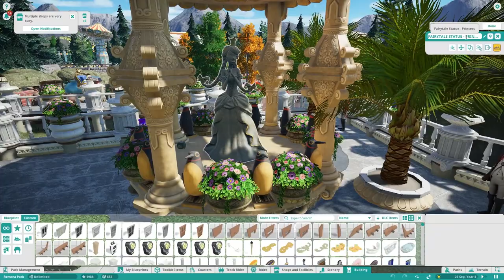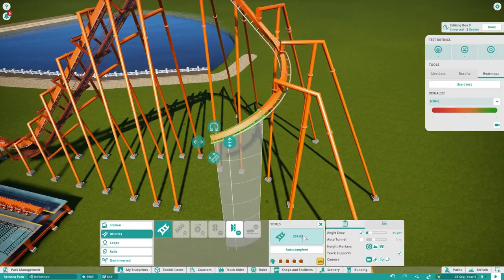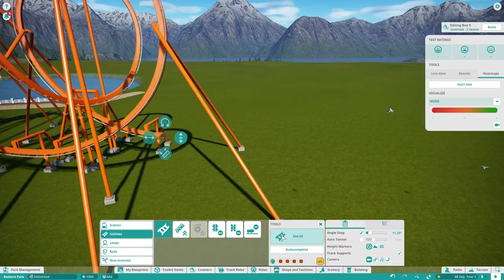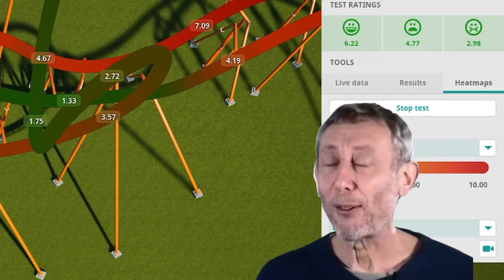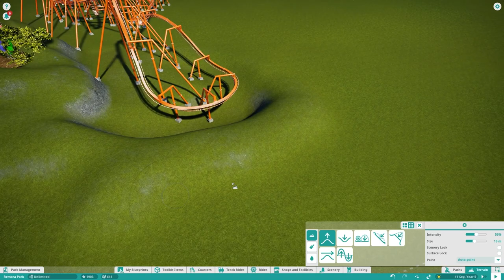ROLLER COASTER PERTAMA DI REMORA PARK - #11 PLANET COASTER INDONESIA 🎢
Support me!

TEMAN -TEMAN SELAMAT DATANG DI CHANNEL REMORA28😊🤩BANTU SUPPORTNYA  YAAAA🙏😊 TERIMAKASIH..